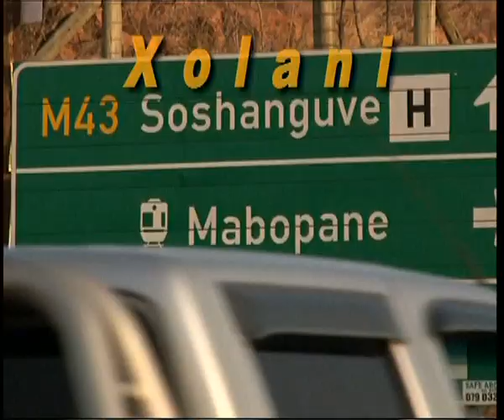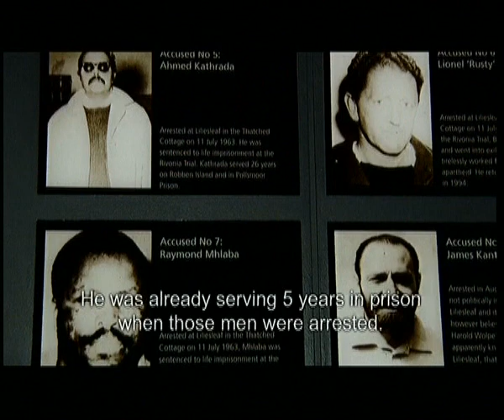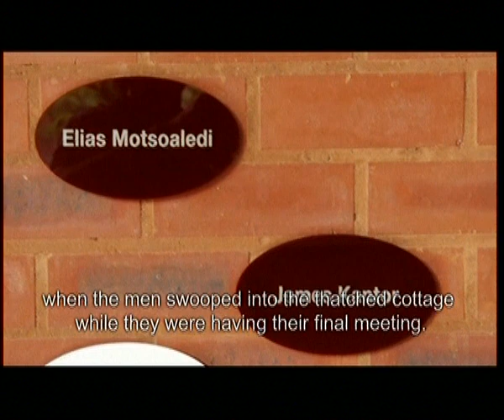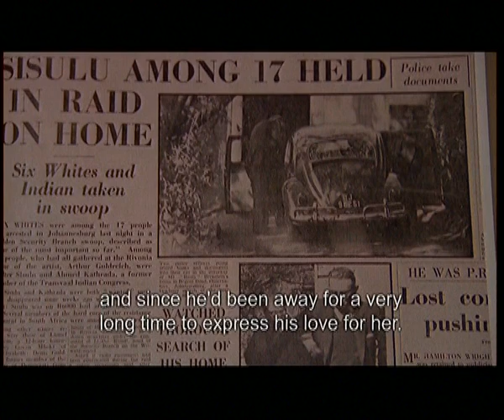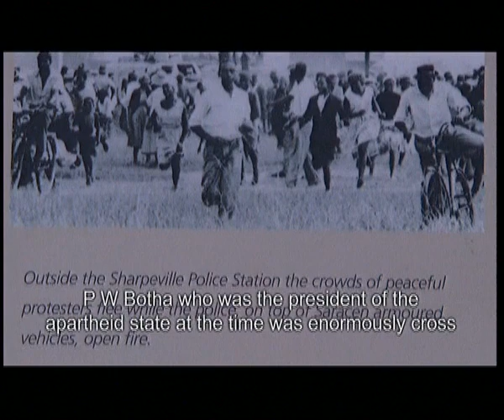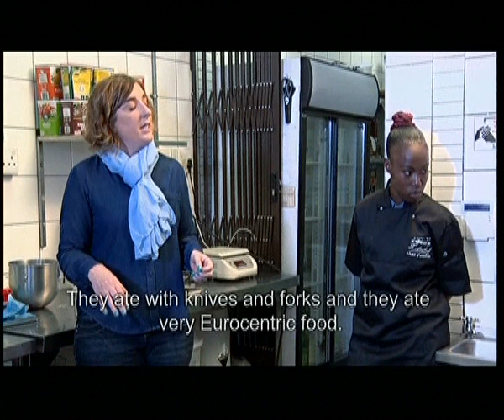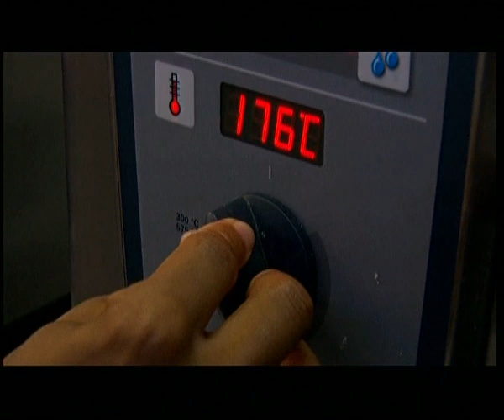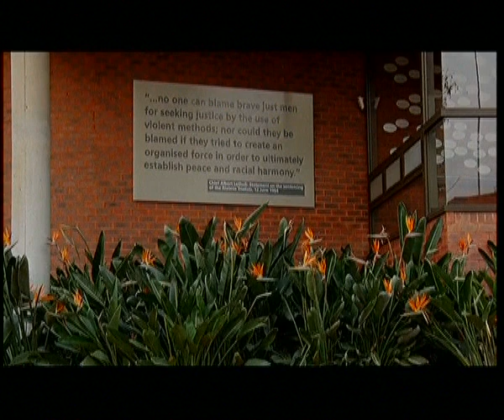It's for Life 12 - Episode 4: Hunger for life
On the menu in this episode is a cooking lesson for Xolani, Nokukhanya and Sizakele. They meet fascinating chef and author, Anna Trapido who wrote a book, Hunger for Freedom, which is the story of food in the life of Nelson Mandela. They each prepare a dish that meant something Madiba’s life including one that he himself cooked for his wife Winnie while he was a Liliesleaf farm, a safe house for political fugitives. He operated here under the name of David Motsamayi, disguised as a farm worker.

Catch It's for Life Wednesdays at 10:30 on SABC 2.

Welcome to our 12th series of It’s for Life, the show where three worthy young participants embark on a journey not only of self discovery but also discovery of the world around them.

We have three new eager young people ready to embark on the It’s for Life journey they are: Xolani Luvuno from Bellevue East, Sizakele Nkosi from Soshanguwe and Nokukhanya Ngwenya from Orlando West.

The theme for the series of thirteen episodes is the Legacy of Nelson Mandela throughout which the participants are tasked to discover whether they possess any of the qualities of the great man. It was close to a miracle that he landed up as the most beloved President of this country. It was a combination of his extraordinary characteristics and his extreme resilience that caught the imagination and admiration of the whole world not just South Africa.